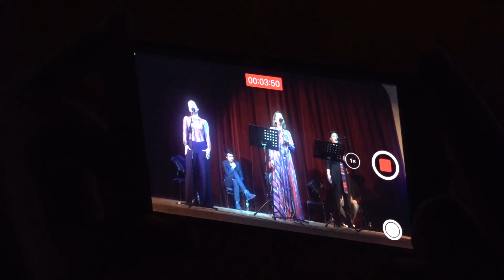Veče kabare u Prnjavoru - Nedjeljno popodne, TV K3 10.4.2022.